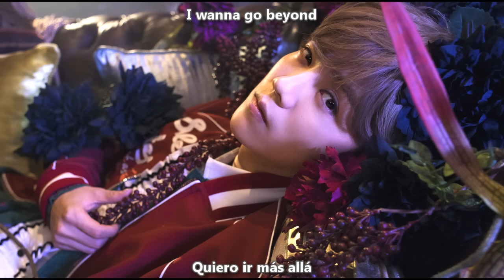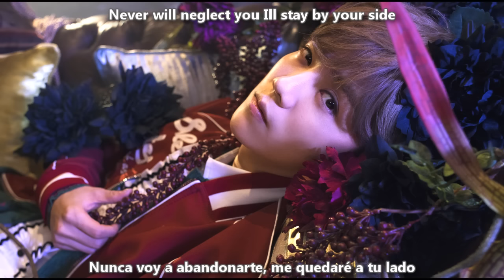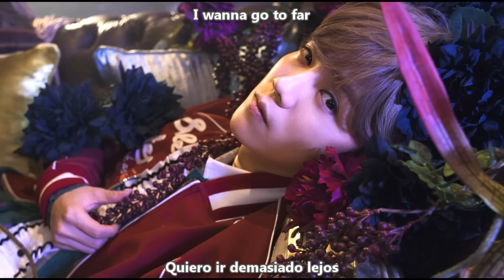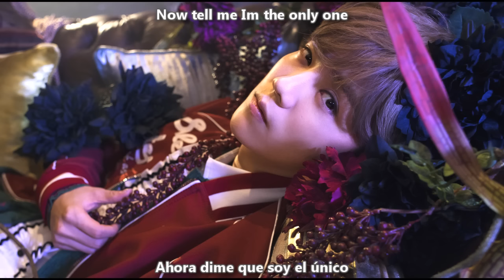Luhan (鹿晗) - SKIN TO SKIN [Sub Español + Pinyin + Rom] HD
luhan skin to skin sub español

• 鹿晗 Luhan - Skin To Skin [The Mini Album 'Xplore'] •